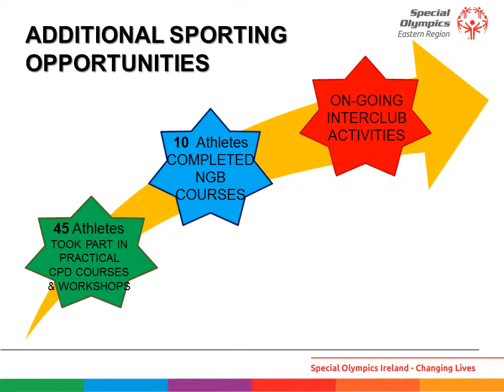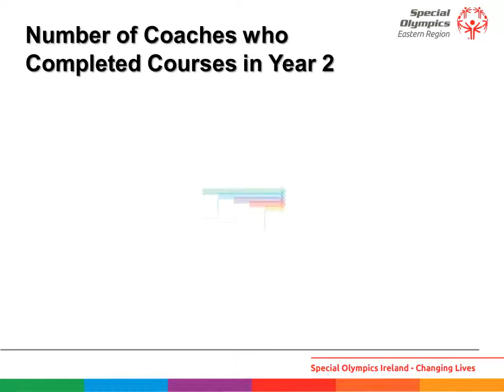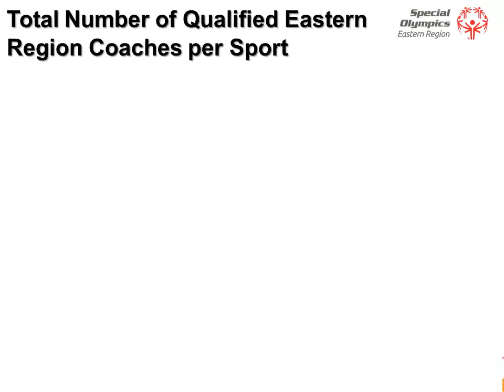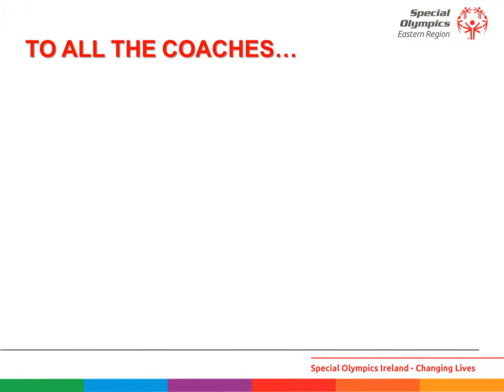2013 Eastern Region Coach Forum Year 2 Review